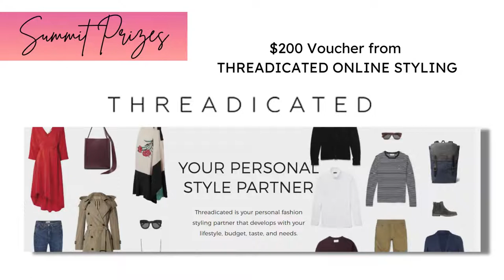Prizes for Business Solutions Summit 25th March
Don't miss this!

© Music used with Permission of Branthem